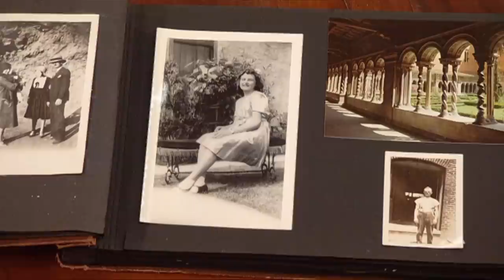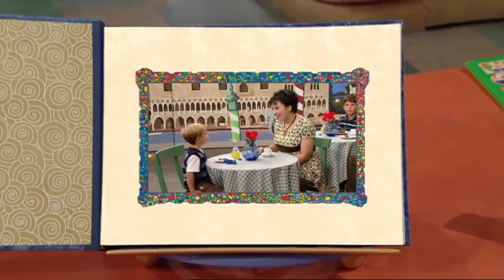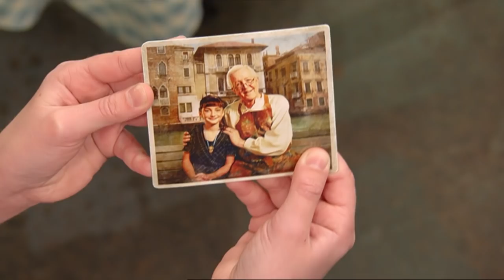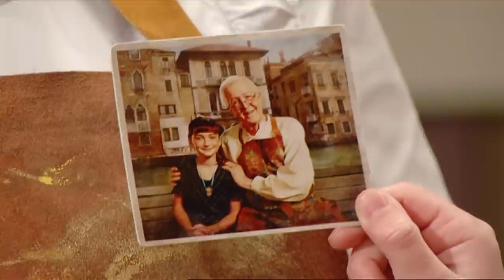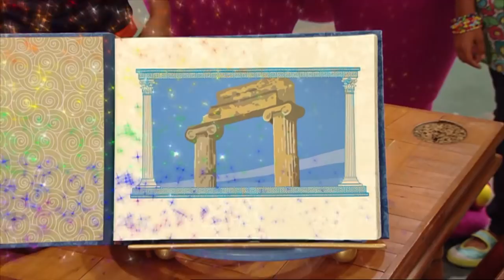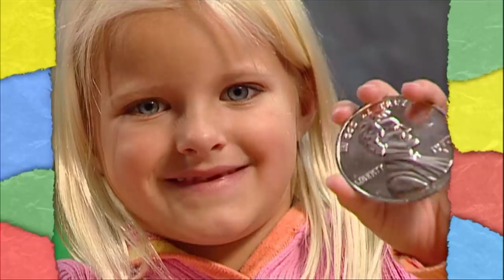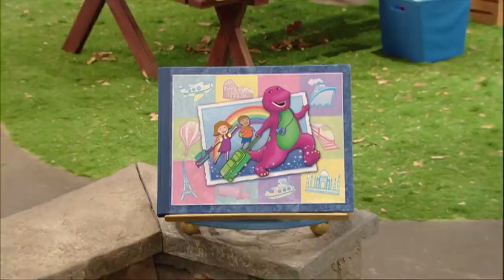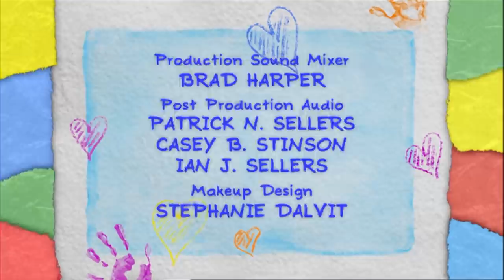Discover New Places! | Travel and Culture for Kids | Full Episodes | Barney the Dinosaur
Are you ready for a super-dee-duper time traveling the world?! Join Barney and friends as they visit Italy, Greece and Switzerland and learn the culture and customs of the people! Where would you want to go next?!